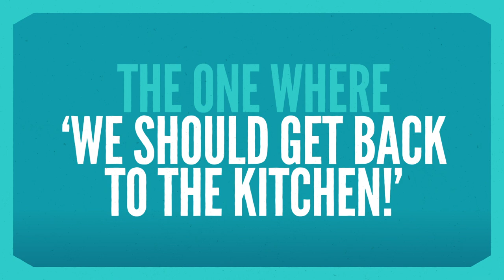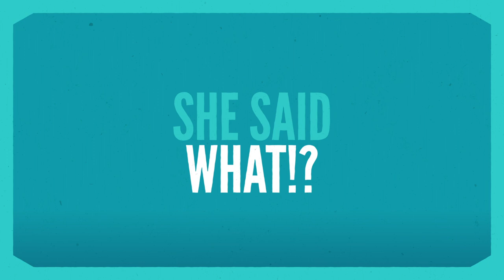🎙The Football Podcast ft Kenza Dali!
In this episode, the one where we should “get back to the kitchen!” we talk about sexism against women, online trolling and supporting mental health. Joining us today is West Ham and France midfielder Kenza Dali, Wolfsburg and Netherlands forward Shanice van de Sanden and our host, Rocky Hehakaija.

This is the Football Podcast from WePlayStrong - where we’re gonna chat about some of the biggest challenges in the game with some of the biggest stars in the game.